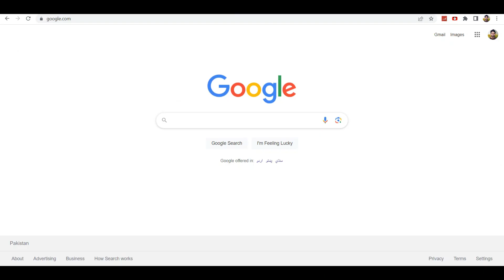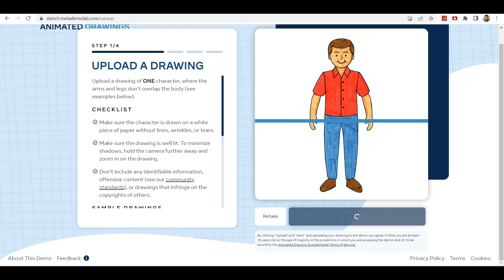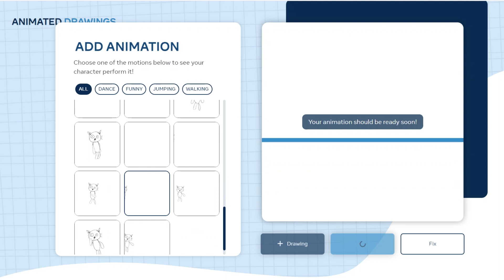AI Animation Generator Free - Animated Drawings & Characters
This Free AI Photo Editing Tool Can Replace Photoshop - A Simple Way To EARN MONEY ONLINE

USING AI TO MAKE MONEY - Earn Money from Meme Page - Urdu & Hindi

How To Create Animated Videos with AI | Generate AI Video from Text | AI Animation | Earn online 🤯🔥

✨Tags✨
ai animation,
ai animation dance,
ai animation video maker,
ai animation app,
ai animation anime,
ai animation art,
ai animation anime dance,
ai animated avatar,
ai animation app free,
ai animation art generator,
anime ai animation.